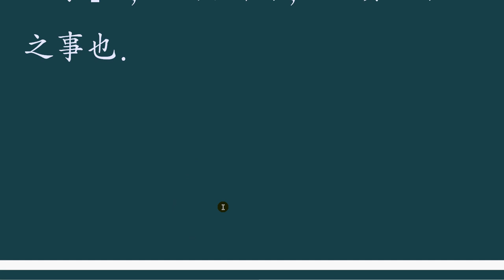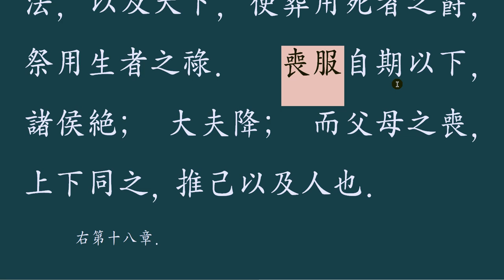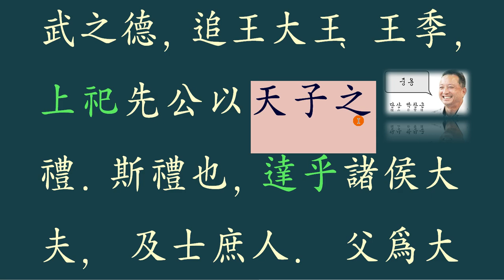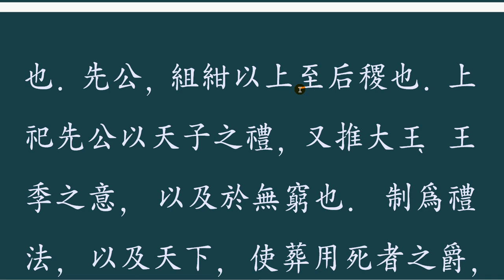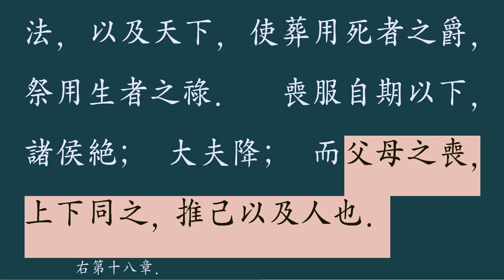중용 전 18장 : 無憂者 其惟文王乎! 근심 걱정 없는 사람 -문왕-